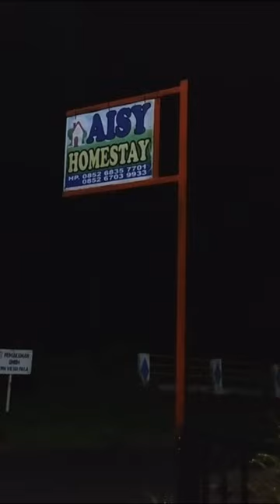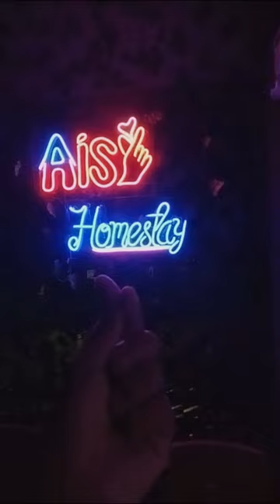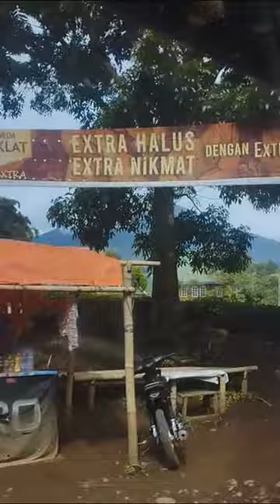KATANYA SAMPAI JAM 6 ? TRAVEL RIANG KE PAGAR ALAM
Hello untu semua